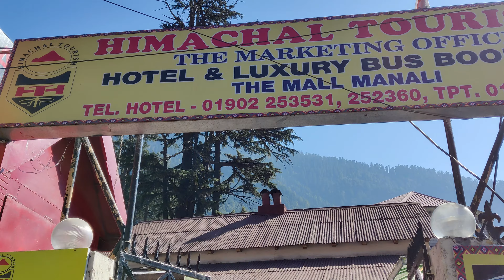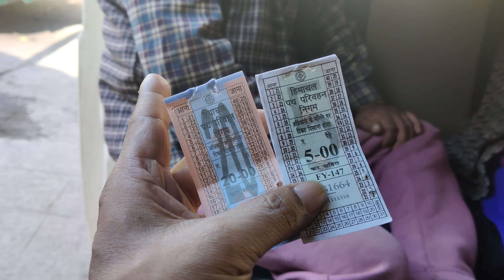Manali | North India Tour 2022 | Himachal Pradesh | Vashishtha Temple | Jogini waterfall | Day 15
'Traveller by Passion, Foodie by Nature, Learner by Character and now Vlogger by Choice' inspired me to make videos and share it with you.
Welcome you to my channel Sam's Trails. My name is Samit Banerjee, born in Kolkata and I live in the heart of INDIA and I AM PROUD TO BE AN INDIAN.

This vlog is about the moment I captured while traveling Manali, Himachal Pradesh in the month of October 2022